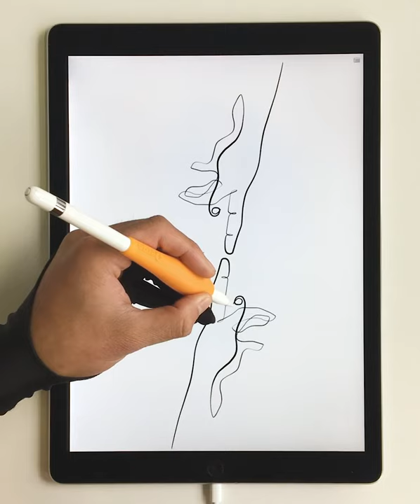One Continuous Line Drawing using Procreate's Symmetry Tool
Experimenting with a one line drawing using the Symmetry Tool inside Procreate App.

Tools:
iPad Pro 12.9" 2nd Gen
Apple Pencil